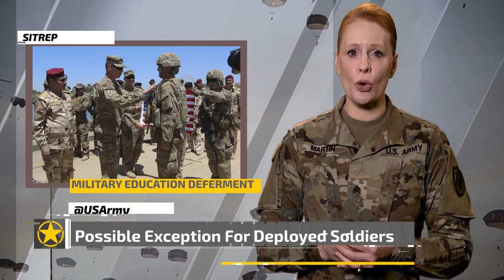SITREP: Professional Schooling Deferment Option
Sgt. Laura Martin talks about the Professional Schooling Deferment Option, which helps Occupationally Deployed troops get promoted before they are able to attend their Professional Development Courses.